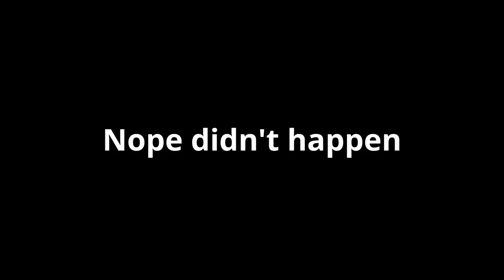3 Things I Wish I Knew Before I Started Working Out (The TRUTH!)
In today's video I reveal the 3 things I wish I knew before I started working out. Hopefully by sharing these things I can help you guys not to make the same mistakes I did.

New video dropping every Friday at 4pm (GMT).